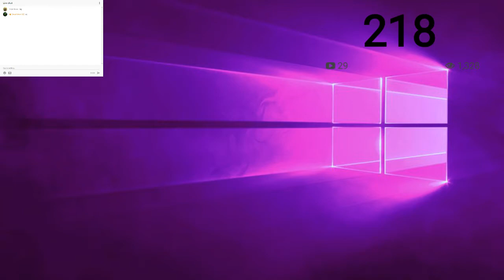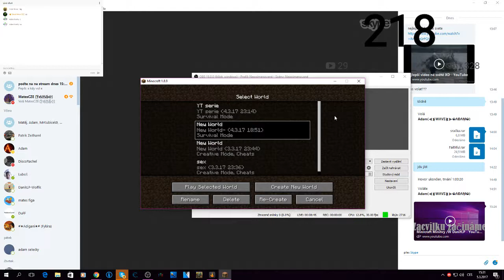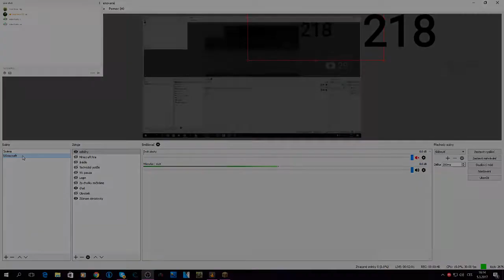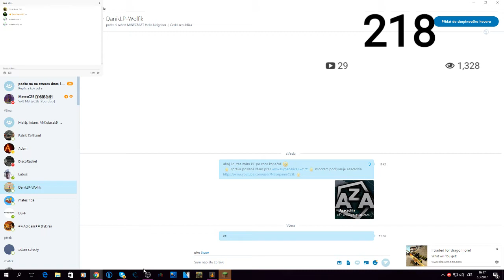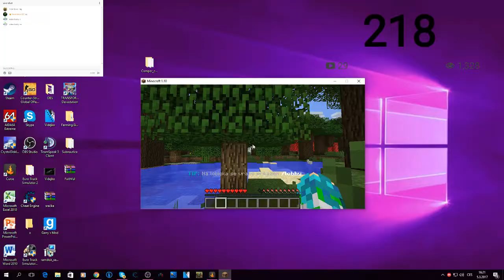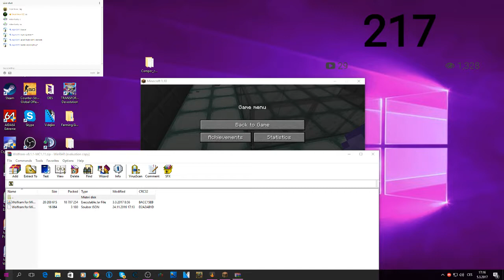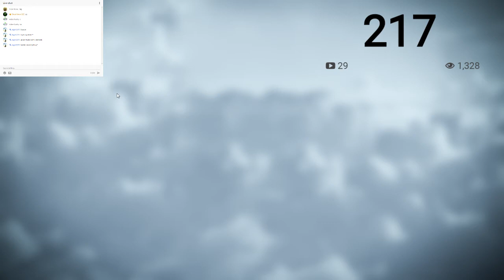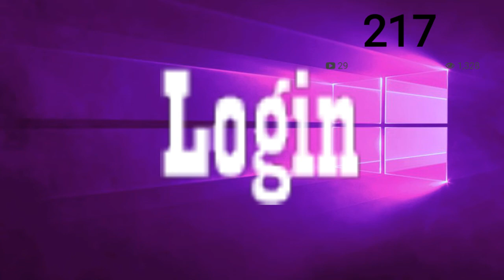Minrcraft Minihry /W DanifLP